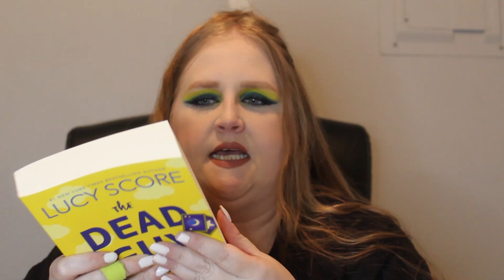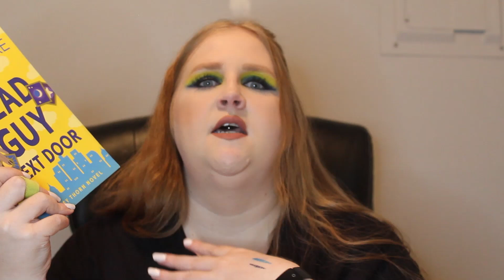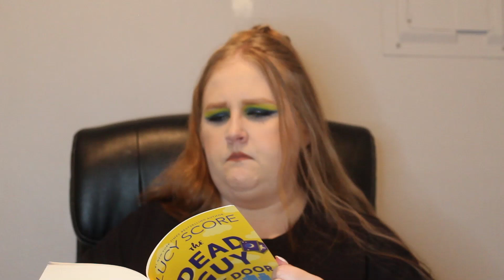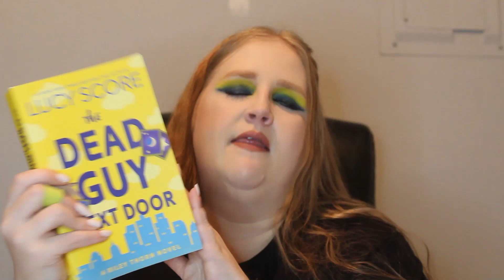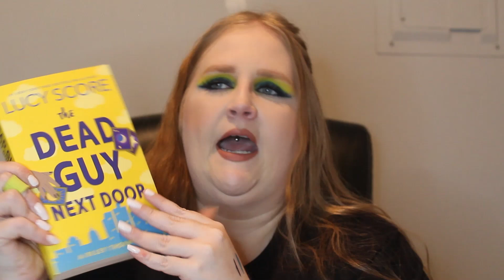THE DEAD GUY NEXT DOOR: A RILEY THORN NOVEL BY LUCY SCORE **BOOK REVIEW**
The Dead Guy Next Door: A Riley Thorn Novel Amazon

Eye primer: True & Luscious Angel Eyes in Light Nude
Eyeshadow: Jeffree Star Cosmetics Jawbreaker and Conspiracy palettes
Eyeliner: Maybelline Lasting Drama Matte 860 Jet Black Dragun Ranee Neon Demon pencil in Blue (not labelled) Younique Moodstruck Dip & Draw in Pretty
Mascara: Maybelline Firework in Blackest Black
Face primer: CoverGirl TruBlend Skin Enhancer in 30 Cashmere Calm
Foundation: Wet N Wild Photo Focus matte in Shell Ivory
Undereye powder: Maybelline Superstay hybrid powder foundation in 102
Bronzer: Tarte Sculpt Tape contour in Light Cool Bronze
Blush: Benefit Cosmetics Georgia
Highlight: IBY Sunkissed Glow in Maldives
Setting: O/S ultimate setting powder Tarte Shape Tape stay spray
Lippie: Jeffree Star Cosmetics velour liquid lipstick in Christmas Cookie